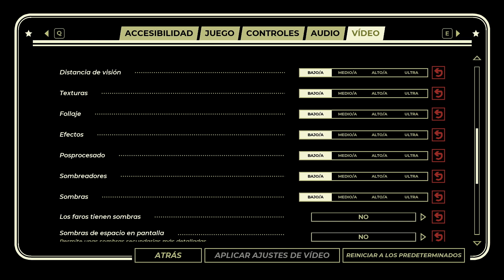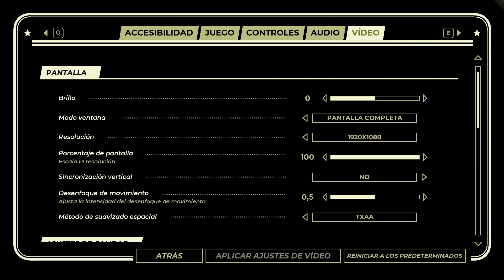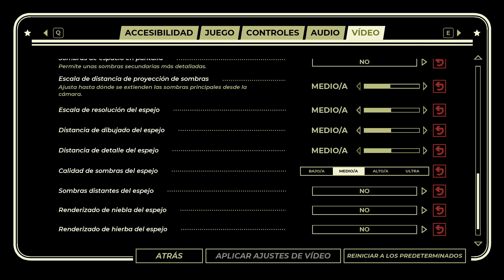Pacific Drive ✅ Ryzen 5 5600G (VEGA 7) | Test Rendimiento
Muestro como funciona Pacific Drive con el Ryzen 5 5600G y su grafica integrada

PC Utilizada
Ryzen 5 5600G
Mother GA A520M-H
2x8GB DDR4 XPG 3200MHZ
AMD VEGA 7 4GB Vram
KINGSTON M.2 NVME 480GB
FUENTE THERMALTAKE 650W 80 PLUS BRONCE

No dudes en preguntar cualquier duda que tengas los voy a estar ayudando con respecto a lo que necesiten. Saludos

DONACIONES SI QUIERES APOYAR EL CANAL

00:00 Intro
00:05 Gráficos Bajo - 1080p
01:56 Gráficos Medio - 1080p
03:45 Gráficos Bajo - 720p
05:32 Gráficos Medio - 720p